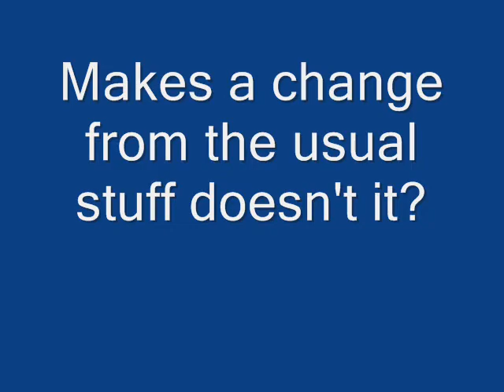Class 31 horse race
Just a bit of fun because the rail forums were quiet..